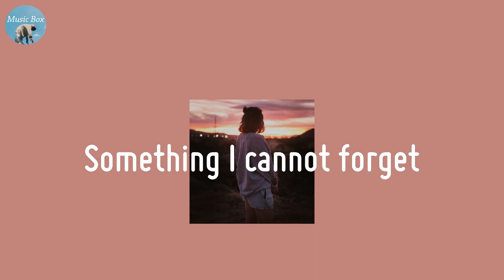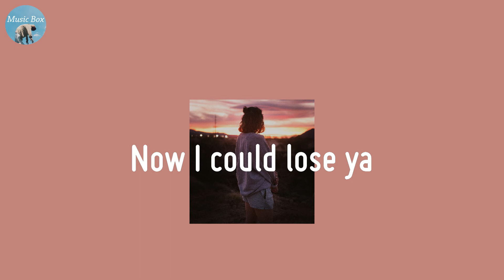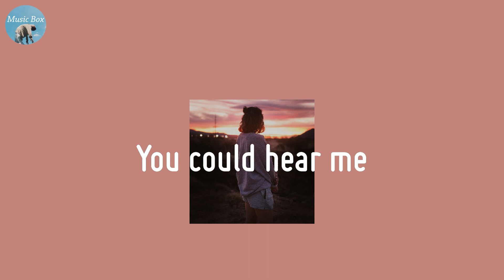Lucky - Chelsea Cutler (Lyric Video)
🍀 Lyrics Lucky - Chelsea Cutler
How lucky am I?
How lucky am I, yeah
To love somebody?
To love somebody like
You are the voice in my head
Something I cannot forget
Your word is gospel and I
Want you
Moving at the speed of light
Two wrongs could still make a right
If you believe it and I
Want to
To love somebody?
Sometimes I wish you would've
Stayed in my dreams 'cause
Now that you're real
Now I could lose ya
Nothing lasts forever
Ain't as bad as it seems
'Cause my favourite thing to do
Is to do nothing with you
To love somebody?
It's not everyday
You could hear me say
You could hear me
I love somebody
I love somebody
It's not everyday
I love somebody
I love somebody, yeah